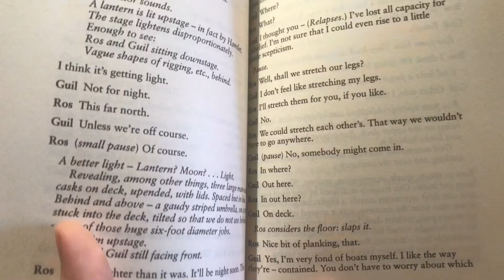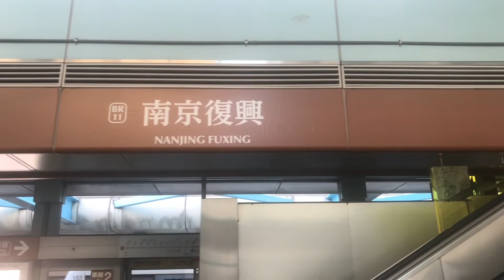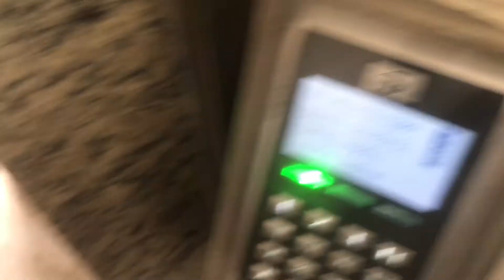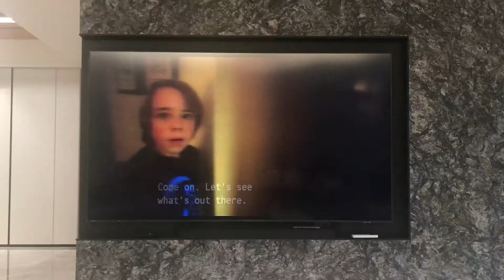how to find balance // school, friends, health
how to find balance with school, social life, and taking care of myself 🌸

00:00 day 1
02:38 day 2
05:52 day 3

about me
living in: Taipei, Taiwan
schooling: junior year in high school
vlog camera: iPhone 7+
what do i use to edit: CapCut

subcount: 901 angels thank u💌